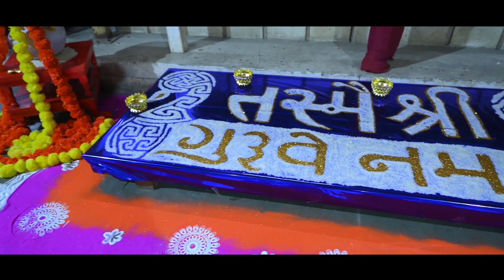SNEH MILAN in Mumbai with Gachadhipatishri Rajendrasurishwarji M.S. & A.Ratnasundersuri M.S.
પ્રશાંતમૂર્તિ વર્તમાન ગચ્છાધિપતિશ્રી પૂજ્યપાદ આચાર્યદેવ શ્રીમદ વિજય *રાજેન્દ્રસૂરીશ્વરજી મહારાજ સાહેબ રાજપ્રતિબોધક પૂજ્યપાદ આચાર્યદેવ શ્રીમદ્વિવજય રત્નસુંદરસૂરીશ્વરજી મહારાજ સાહેબ* તથા 12 આચાર્ય ભગવંત એવં શતાધિક મુનિભગવંતોની પાવન ઉપસ્થિતિમાં
*શ્રી પ્રેમ-ભુવનભાનુસૂરિ સમુદાયનું ત્રિદિવસીય સ્નેહમિલનનો* શુભારંભ આજના મંગલ દિવસે થઈ ચૂક્યો છે

Till today he has written more then 353 books in his mother tongue gujarati.

Gurudevshris best seller books include LAKHI RAKHO AARAS NI TAKTI PAR, ZHER JYARE NITRI JAI CHE which have brought about a sea change in the lives of many across the globe. Many of his books have been translated into various languages such as English, Hindi,Marathi,Urdu,French etc. and more then 80 Lac copies of his books are spread throughout the nation.

Being a Jain saint, author follows very hard rules and regulations. He walks bare foot and has not taken bath since 1967, when he adopted Saintship which is called "DIKSHA" He does not eat and drink after sunset till sunrise.

Rajpratibodhak by Gachadhipatishri Jaygoshsurishwarji Maharaj Saheb
Padma Bhushan Awardee - 2017
Golden book of world records Awardee on 275 books